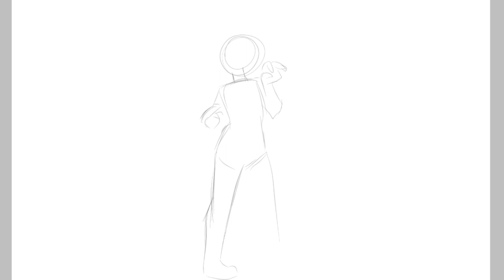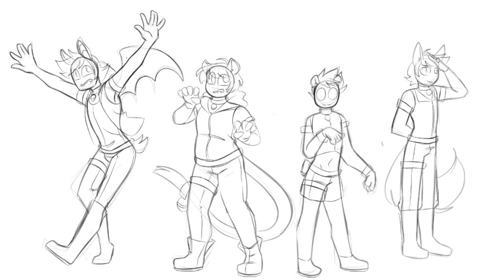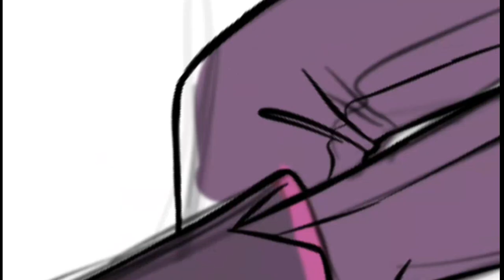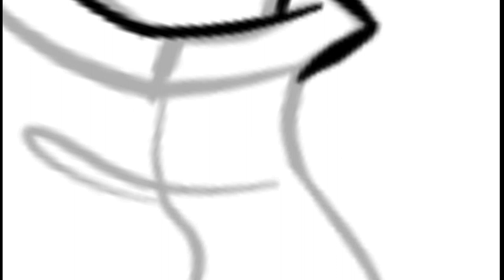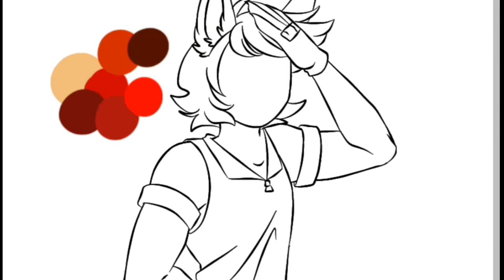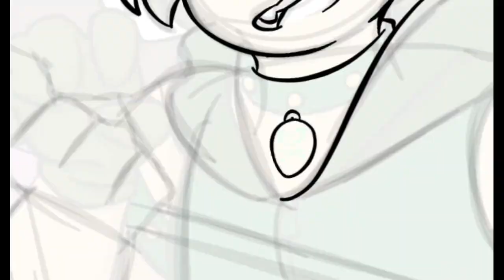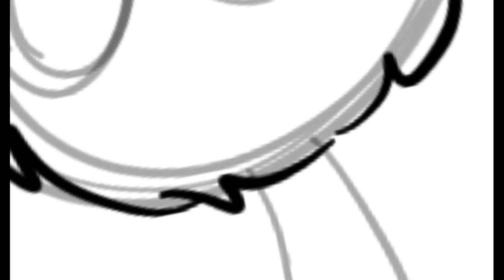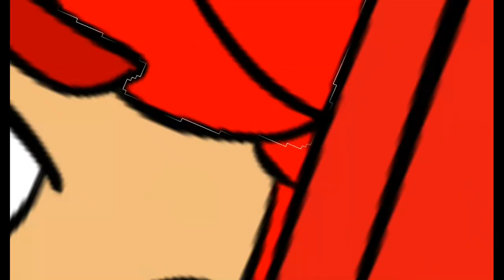Cross This 'n That||Mew Mew World(EW/TMM)||Speedpaint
THANKS FOR 2,000+ SUBS I LUV U ALL XOXOXO

So this was a long one, and my throat hurts like hell, and I'm tired bc its 5 am n I haven't slept,  so I probably forgot to add a few things bc FUCK MY LIFE  I NEED WARM HONEY MILK FUUUUUUUUU-

But anyways, one of my biggest Speedpaints n goin to bed very proud of myself.

Sick Boy

Amino💜

Redbubble❤

DeviantART💚

Tapastic💛